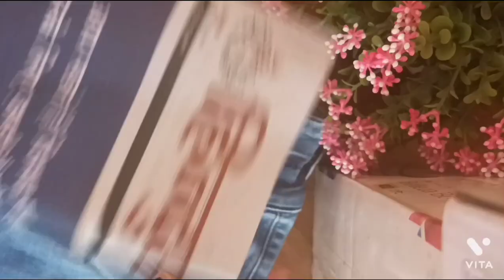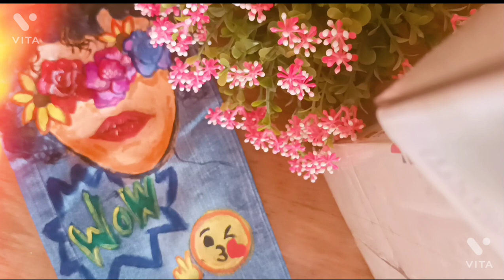How to paint on denim / jeans with Fabric Acrylic colours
Hi everyone..
          This is shree Unique Arts and in today's video I am going to teach you , how to paint or colour pants , jeans, denim, with the help of fabric acrylic colour..

Best Regard
                     Srishti 😋